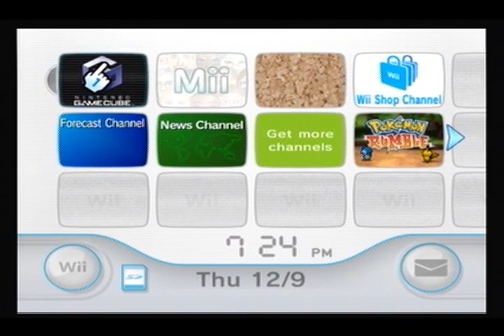Let's Fuck Around on Mario Kart Double Dash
Why? Because I can.